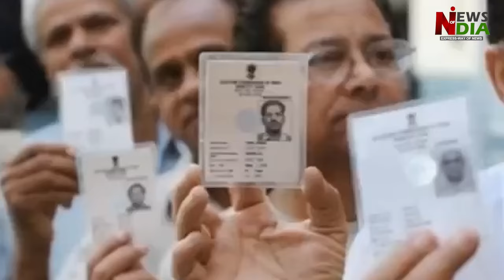Just before voting, Congress candidate called AAP a fraud, conflict between the two parties